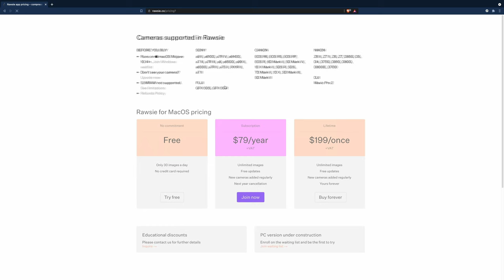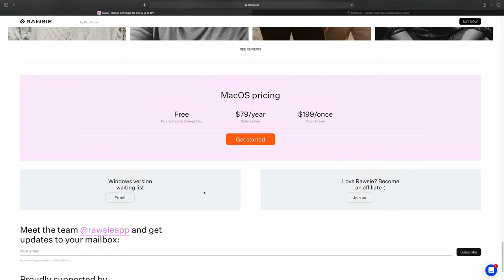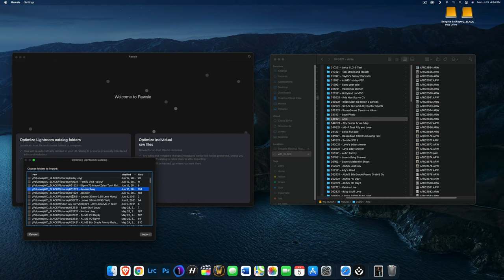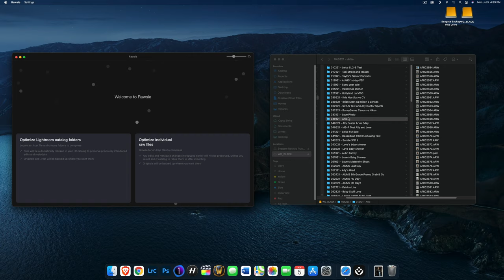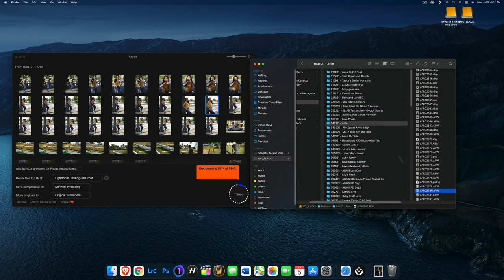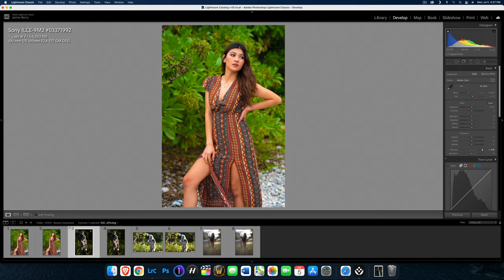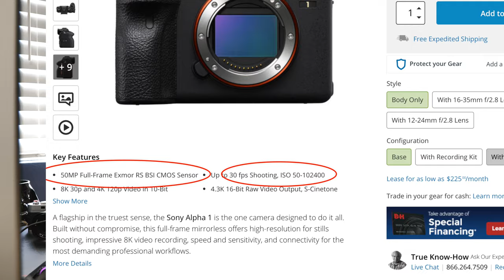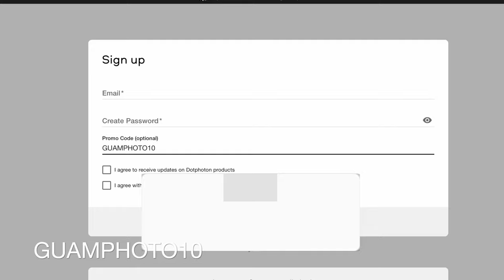Rawsie - compression software for photographers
Rawsie is a software program dedicated to photographers that shoot mainly raw. It allows you to compress your raw files up to 80%, allowing you to save money by freeing up hard drive space, and also time, by having the compressed raw files load faster in Adobe LightRoom. In this video I show you how this program works and if you are interesting in purchasing, using GUAMPHOTO10 will get you $10 off.

- for people with Windows

- for people with unsupported cameras

Filmed on location: Mangilao, Guam

Camera used to Film: Leica SL2-S with Lumix 24-105mm OIS f/4

Song: Tape Machines - Evergreen Fields